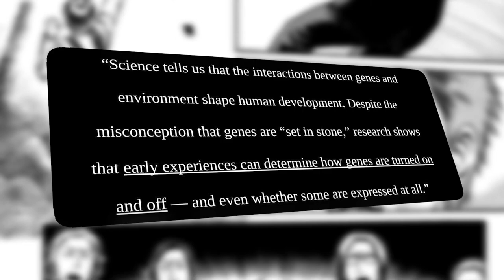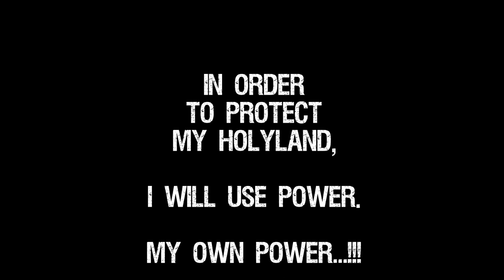"Everyone is Hurt, You're Not Special" | Holyland Manga Analysis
HOLYLAND is one of my favorite manga of all time and I recommend it to everyone. The themes it touches on are as wide as they are meaningful and I think it provides something to learn to us all! Let's talk about this manga and why I love it so much.